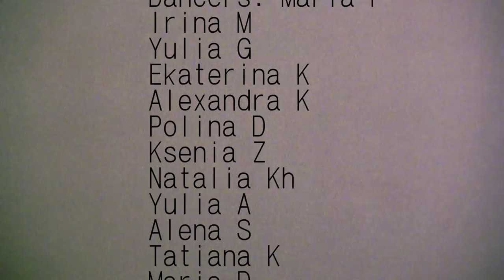Choreo Maria Plakidina & Irina Morozova (Tsar B – Escalate)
Choreo: Maria Plakidina, Irina Morozova

Dancers: Maria P
Irina M
Yulia G
Ekaterina K
Alexandra K
Polina D
Ksenia Z
Natalia H
Yulia K
Alena S
Tatiana K
Maria D
Kristina Y

Camera: Gennady Zolotukhin